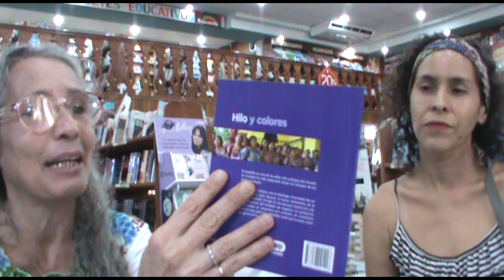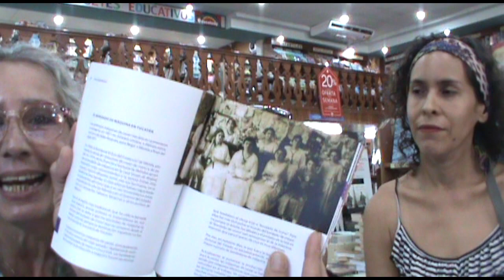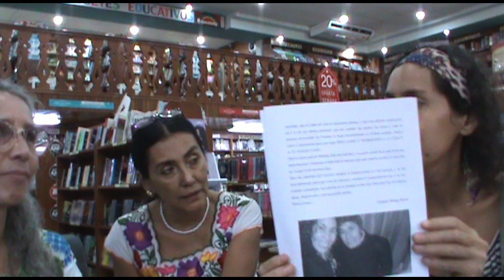Lectura en voz alta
Textos de Carilda Oliver Labra.
Premio Nacional de Poesía 1950
Premio Nacional de Literatura 1997
Premio Excelencias 2018
Licenciada en derecho
Nace 6 de julio de 1922, fallece 29 de agosto 2018 en matanzas, Cuba.
Lectura por Claudia Rojas.
Tendremos conversaciones con artistas que traen propuestas, lecturas, vida.
Mañana será la última lectura de esta temporada.
Invitadas: Marisolka, creadora artística y Mari Cruz Hernández, actriz y directora escénica.
Martes 10:00 am Centro Cultural Librería Dante.
Mérida Yucatán México
4 de abril del año 2023